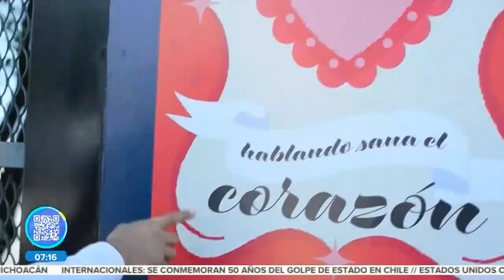Cuenta conmigo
Rectora de la BUAP inaugura exposición "Cuenta conmigo", que busca motivar a quienes pasan por un momento difícil.